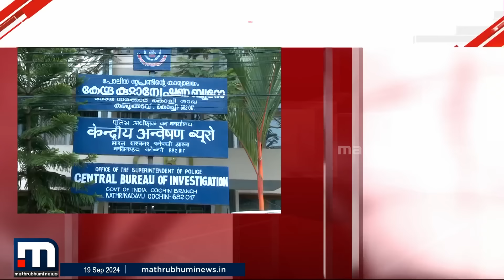4 സിപിഎം നേതാക്കൾക്ക് ജയരാജൻ നിർദേശം കൊടുത്തതിന് സാക്ഷികളുണ്ട് -മുഹമ്മദ് ഷാ | Ariyil Shukoor Case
ജയരാജനേയും രാജേഷിനേയും അക്രമിച്ചുവെന്ന കൊലപാതക കാരണം; അവർക്കൊപ്പമുണ്ടായിരുന്ന 4 സിപിഎം നേതാക്കൾക്ക് ജയരാജൻ നിർദേശം കൊടുത്തതിന് സാക്ഷികളുണ്ട് -മുഹമ്മദ് ഷാ
മാറുന്ന ലോകത്ത് കൂടുതൽ മാറ്റങ്ങളോടെ. പുതിയ വേഗത്തിൽ. പുതിയ ലുക്കിൽ.
മാതൃഭൂമി ന്യൂസ്.

Happy viewing!